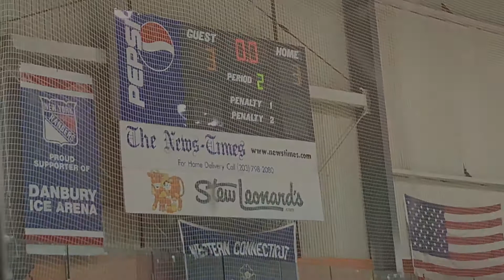Feb 14 vs Western CT (8-4 win)